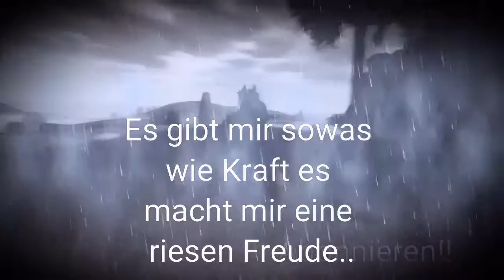[SSO]EIN MEGA DICKES DANKE an 42 Abos!!❤❤#61